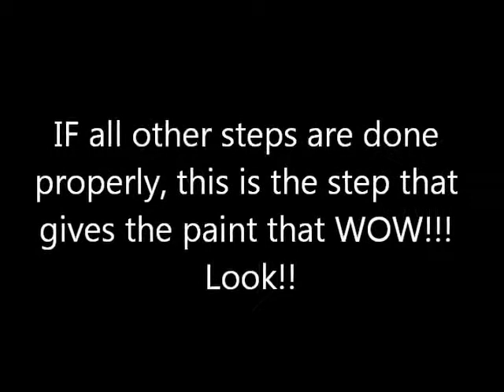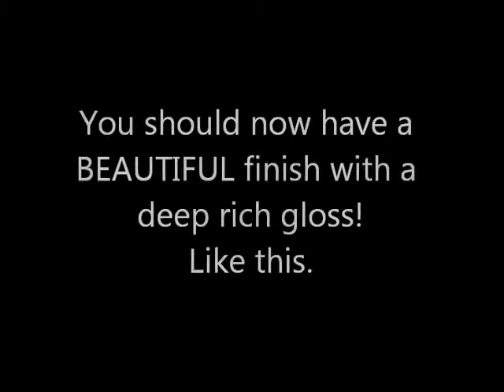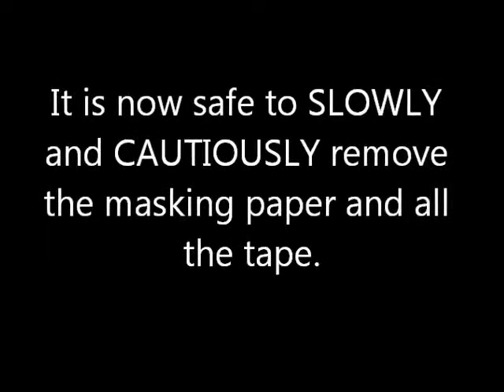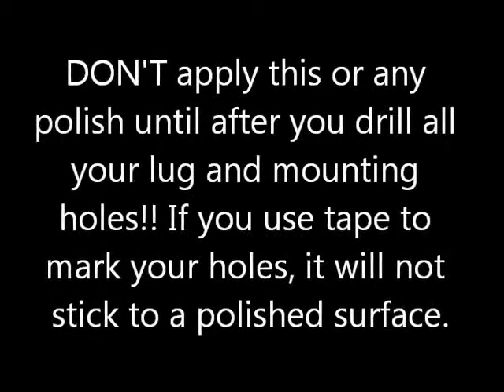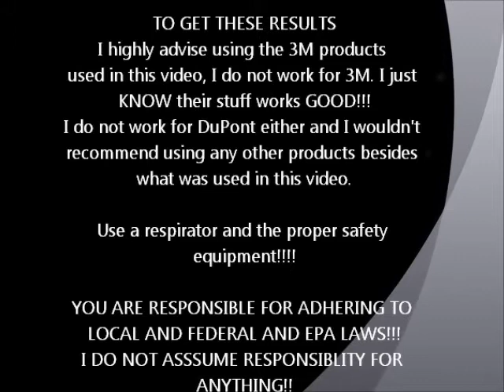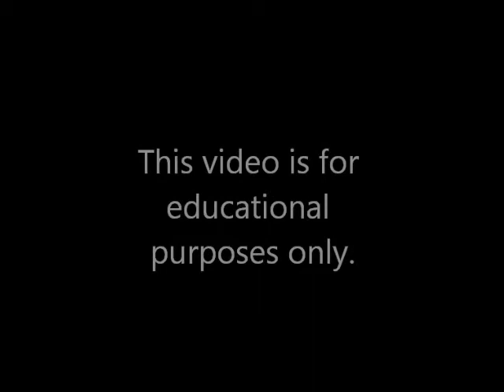Paint a drum shell: How to do a fade. Part 13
This series teaches you how to paint an acoustic drum by staining the shell and doing a solid color fade. Better yet post response videos of your success with these tutorials!!